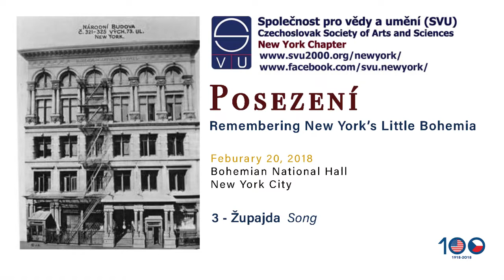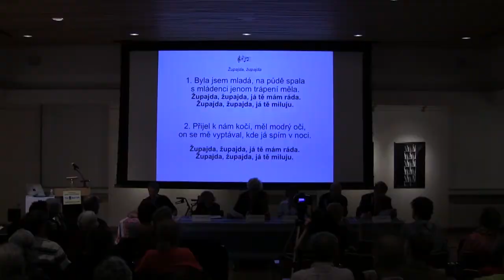Posezeni 3 - Song Zupajda